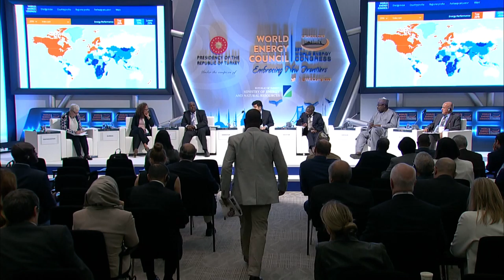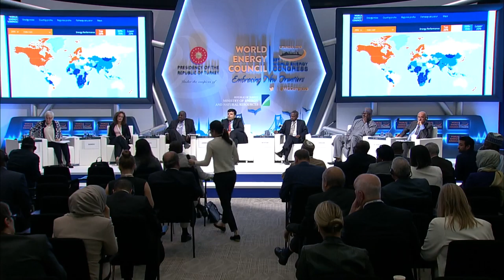Development finance to balance the energy trilemma / Day 4 World Energy Congress Istanbul 2016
Development finance to balance the energy trilemma

In the move towards developing more sustainable infrastructure  for  Africa,  attracting  the  required capital remains a challenge. The ongoing energy transition  is  shifting  private  funds  to  clean energies, but traditional development banks and public  funds  are  still  needed  to  lead  as  early market  shapers,  take  some  risks  and  attract private capital. Public funds are often insufficient to address the current investment gap to deliver sustainable energy systems as envisaged by the energy trilemma and more private funds have to be mobilised. Due to the limitations of commercial investors,  alternative  institutional  investors, pension  funds  and  public­private  partnerships play a role in unlocking finance for sustainable infrastructure.

Discussion Leaders:
• Mansur Muhtar, Vice President, Operations, Islamic Development Bank (IsDB), Saudi Arabia
• Suleiman Jasir Al­Herbish, Director­General, OFID, Austria
• Mugo Kibati, Group CEO; Chairman, Pan Africa Insurance; M­KOPA Solar; Lake Turkana Wind Power, Kenya
• Mansoor Hamayun, Co­Founder and CEO, Bboxx, UK
• Abir Burgul, Senior Underwriter, Multilateral Investment Guarantee Agency (MIGA), USA
• Mustapha Baba Shehuri, Minister of State for Power, Works and Housing, Government of Nigeria, Nigeria

Moderator:
• Joan MacNaughton, Executive Chair, World Energy Trilemma, World Energy Council, UK